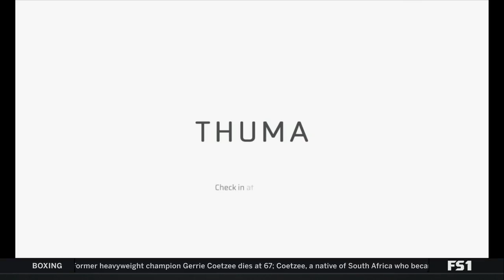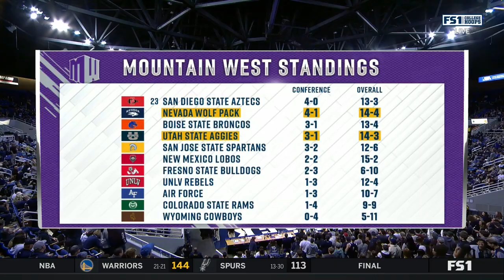Nevada vs Utah State | 2023.1.13 | NCAAB Game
Nevada Wolf Pack vs Utah State Aggies